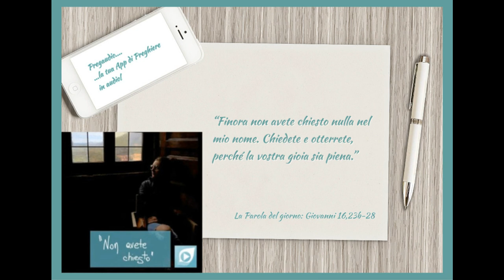Vangelo del 20 Maggio 2023: Giovanni 16,23b-28 con il commento di don Franco Mastrolonardo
In quel tempo, disse Gesù ai suoi discepoli:
«In verità, in verità io vi dico: se chiederete qualche cosa al Padre nel mio nome, egli ve la darà.
Finora non avete chiesto nulla nel mio nome. Chiedete e otterrete, perché la vostra gioia sia piena.
Queste cose ve le ho dette in modo velato, ma viene l'ora in cui non vi parlerò più in modo velato e apertamente vi parlerò del Padre. In quel giorno chiederete nel mio nome e non vi dico che pregherò il Padre per voi: il Padre stesso infatti vi ama, perché voi avete amato me e avete creduto che io sono uscito da Dio.
Sono uscito dal Padre e sono venuto nel mondo; ora lascio di nuovo il mondo e vado al Padre».